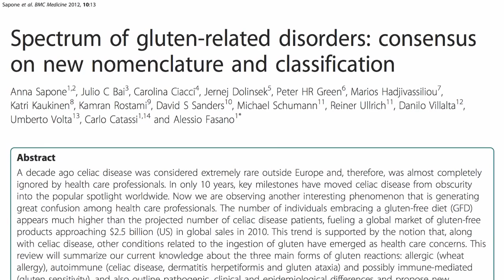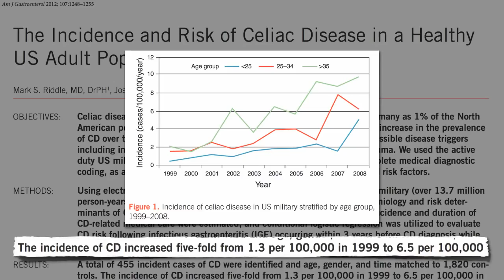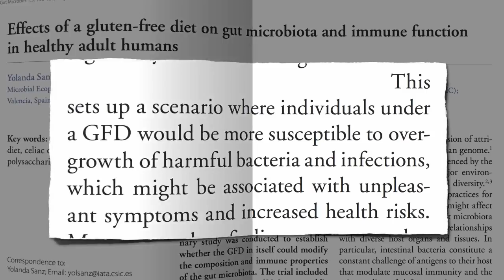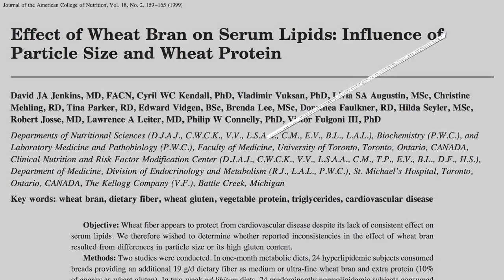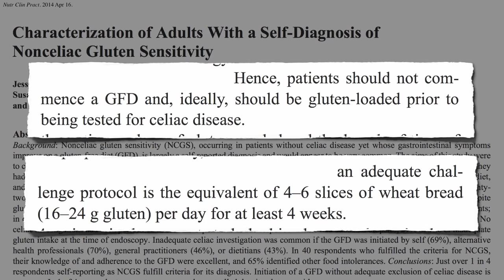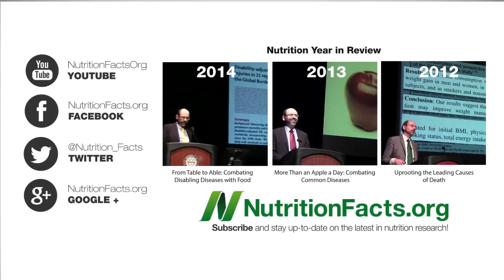💎 На Сколько Вреден Глютен? - Доктор Майкл Грегер